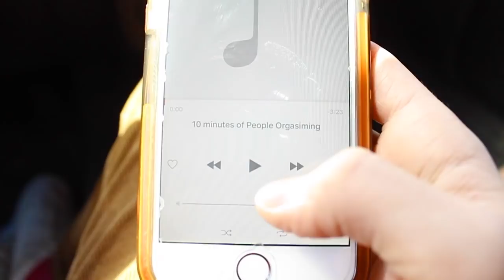ROY PURDY - "Pink Socks" (Swagtastic Music Video)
WOW! ROY PURDY DRIVES AROUND WITH HIS FRIENDS AND A GIANT TEDDY BEAR WHILE RAPPING NEW FIRE FLAME SONG! OMG! ROY IS CRAZY! SWAGTASTIC! MUST WATCH! SPICY VIDEO! LOTS OF SAUCE!
"Pink Socks" is also on Soundcloud!

Video Directed and Edited by Roy Purdy

Prod. Canis Major